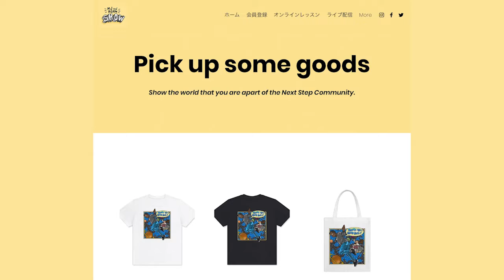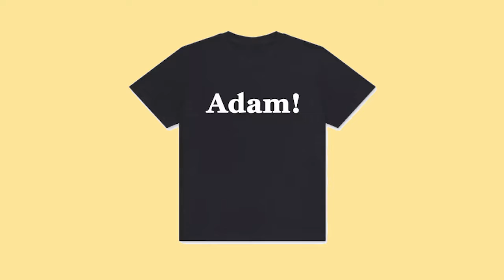アダムの自画像！ The story of Adam's self portrait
We talk about the deeper meanings behind Adam's new goods we have in the web store.